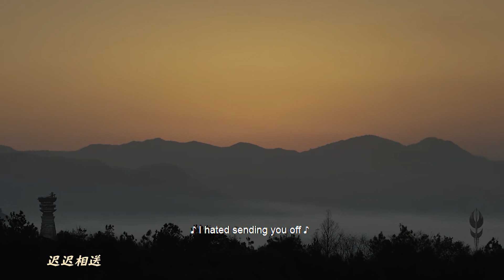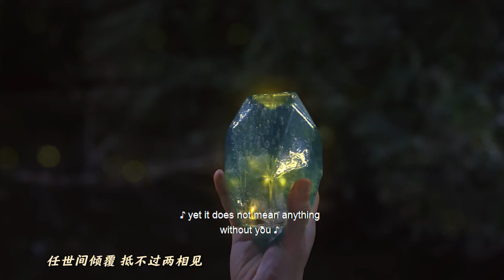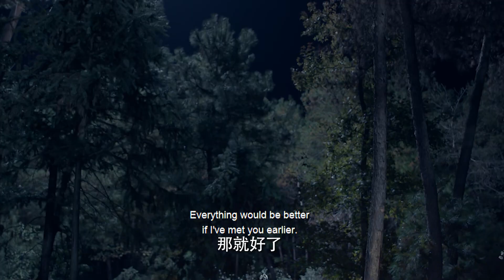【熱吻定情】將軍醒來第一時間找嬌妻，見妻後內心情緒暗湧，擁妻熱吻 🦚九州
羽皇風天逸與人族少女易茯苓打破了星流花神的宿命輪迴，有情人終成眷屬，被後人傳為佳話。其女風如澈（王玉雯飾）出生那年，瀾州大地最偉大的秘術師雪景空（徐正溪飾）的一滴心頭血拯救了被花神殺死的風如澈，由此開啟了二人一生的宿命糾葛。瀾州各地群雄四起，神諭有云“金翼出，女皇現”，各方勢力都在尋找生有金色羽翼的風天逸獨女。風如澈十八歲生日那天突然長出一雙金色羽翼，命運從此改變。昨天還是走江湖討生活的小飛賊，今日就成了君臨天下的女皇陛下。進入宮中，風如澈卻成為權臣明爭暗鬥的棋子，落難的她再次命運般地邂逅了雪景空  。
       Emperor Yu Feng Tianyi and the human girl Yi Fuling broke the cycle of fate of the star and flower god, and the lovers finally got married, which was passed down as a good story by future generations. In the year when his daughter Feng Ruche (played by Wang Yuwen) was born, a drop of blood from Xue Jingkong (played by Xu Zhengxi), the greatest mystic in Lanzhou, saved Feng Ruche, who was killed by the flower god, and thus started the two of them. A lifetime of fateful entanglements. There are heroes all over Lanzhou, and there is an oracle saying "Golden wings will come out, the queen will appear", all forces are looking for Feng Tianyi's only daughter with golden wings. Feng Ruche suddenly grew a pair of golden wings on his eighteenth birthday, and his fate changed forever. Yesterday, he was a little snitch who went to the rivers and lakes to seek a living, and today he has become Her Majesty the Queen who reigns over the world. Entering the palace, Feng Ruche became a chess piece in the open and secret struggle of the powerful officials. She was in trouble and met Xue Jingkong again like a fate.
【ENG SUB]機械心臟霸總與痛覺失靈小助理的甜寵愛情 Miss Crow with Mr. Lizard💖任嘉伦💖邢菲◀
【ENG SUB】千年靈物霸總再次愛上嬌妻轉世◀ 白宇💖 郑湫泓
【ENG SUB】呆萌小狐仙與退休天地共主的忘年戀丨東華帝君與他的帝姬小老婆◀
💖刁蠻女友穿遊戲拯救npc王爺◀ 唐曉天💖黃日瑩
女扮男装愛上假扮纨绔的王爷共同破案，相互吸引◀
甜寵校園愛情故事丨為愛義無反顧◀ 💖陳汛
少女假扮弟弟入京，与皇子发生啼笑皆非的爱情故事◀
【ENG SUB】超甜霸總文鼻祖丨集團總裁失憶邂逅魚村灰姑娘◀
【ENG SUB】大明星與私生飯的鬼馬愛情故事丨中版浪漫滿屋◀
【ENG SUB】愛上仇人的女兒丨勢均力敵的才是真愛◀ 胡一天
【豪門虐戀丨影帝霸總與白富 美女星相愛相殺的婚後日常】◀
【ENG SUB】福爾摩斯少女與霸道王爺的一世情緣◀ 陳瑤💖 張凌赫
【ENG SUB】青梅竹馬姐弟戀丨媳婦一定要從小養起◀